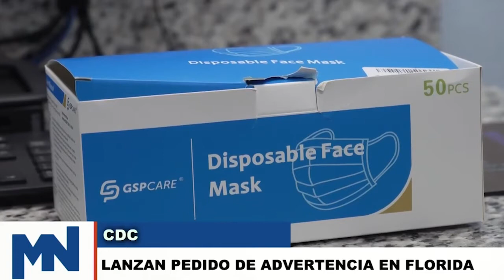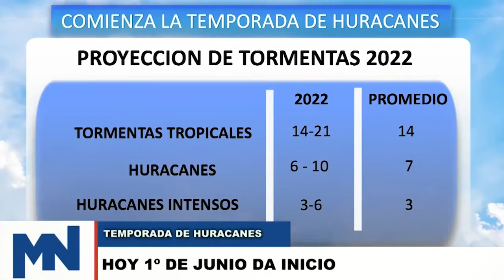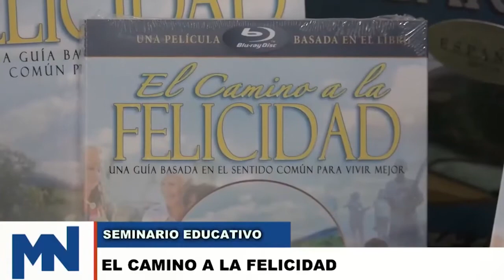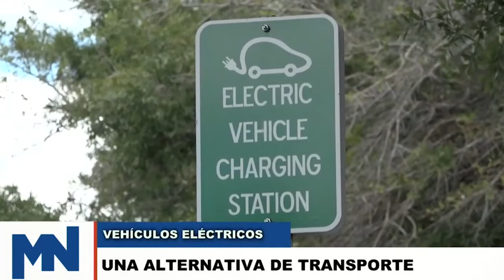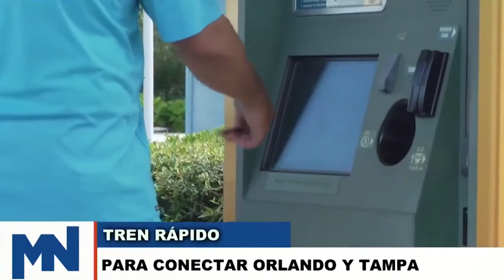NOTICIERO RESUMEN FIN DE SEMANA DEL 4 JUNIO 2022